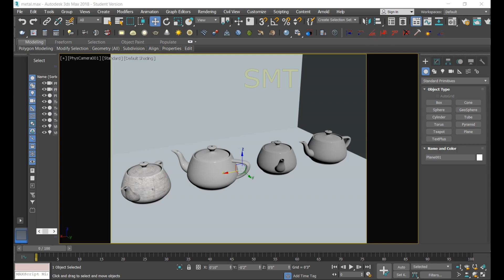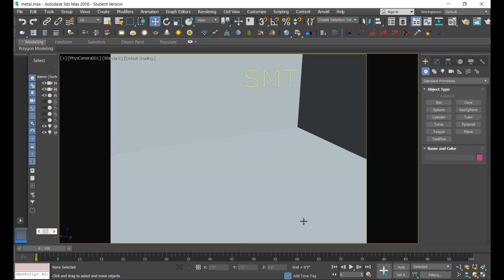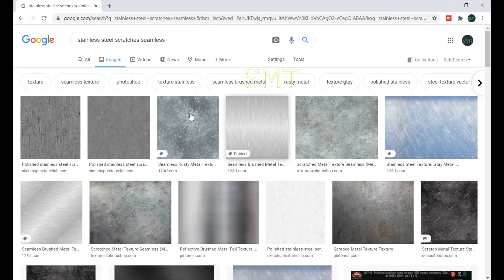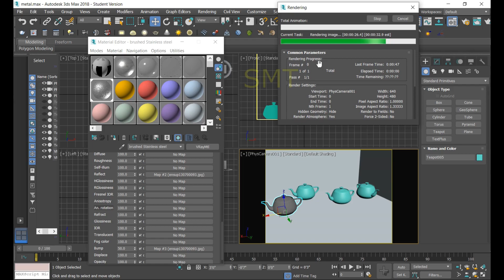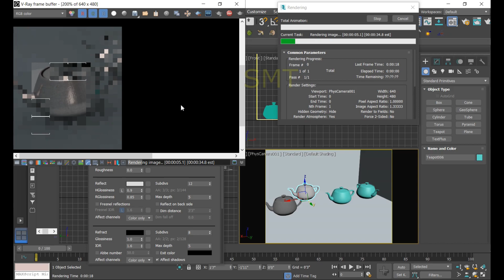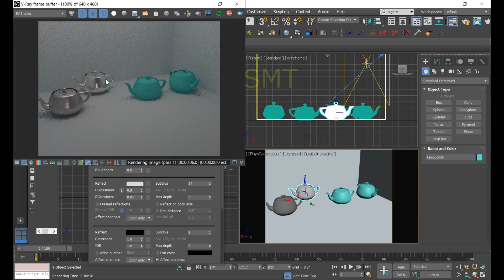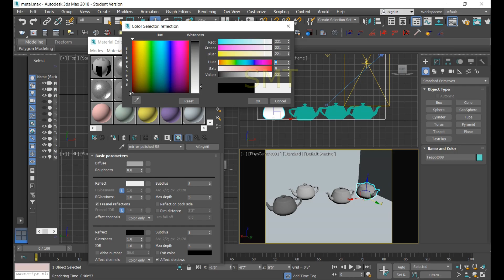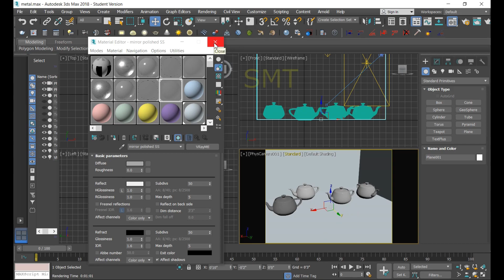3ds Max Vray Realistic Stainless steel - Brushed - Polished - Furniture Material |Tamil | SMT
3ds Max Vray Realistic Stainless steel - Brushed - Polished - Furniture Material |Tamil | SMT
In this video you are going to learn Brushed Stainless steel , Polished Stainless steel , Stainless steel for Furniture and Mirrored polished stainless steel in 3ds max tamil

Dent map in material editor 3ds max
Cellular map in material editor 3ds max